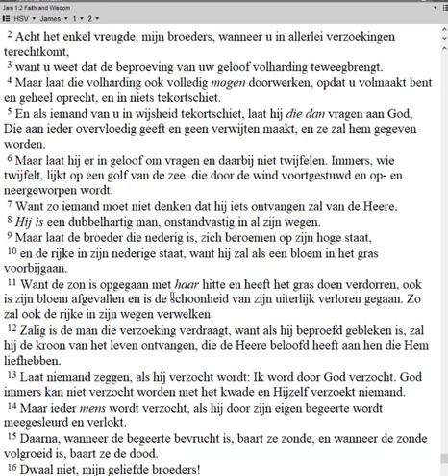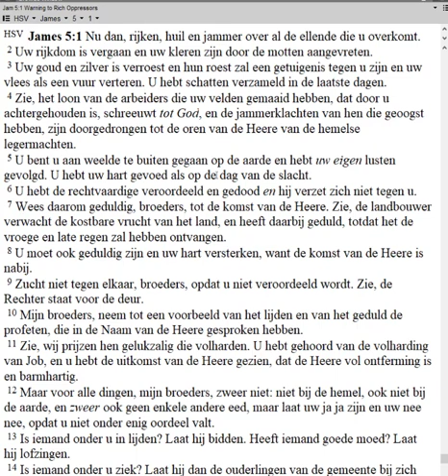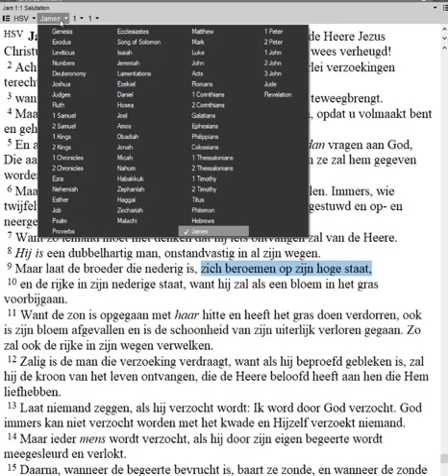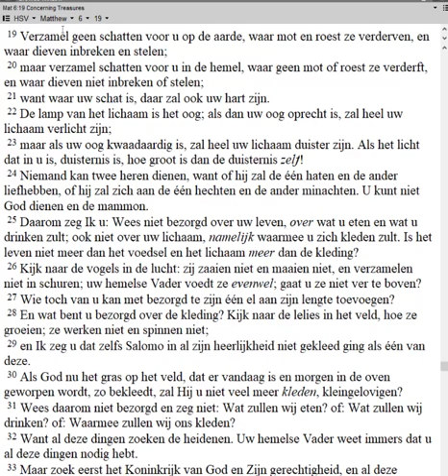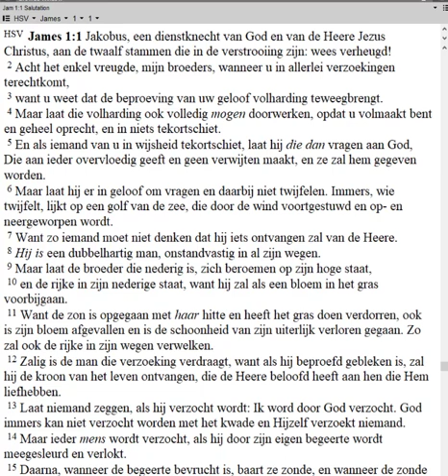Ds. Hoekman Overdenking Jacobus 1E (19-05-2020)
Het gaat niet zozeer om de tegenstelling tussen rijk en arm, maar om nederig en hoogmoedig.

Wie zichzelf vernedert zal door Hem verhoogd worden en dat mogen we ook aanstaande Hemelvaartsdag zien.

God zal de nederige Zelf verhogen en de hoogmoedige vernederen en afsnijden als een bloem op het veld.

Zie dan op de Koning! Zie dan als Koningskinderen op je hoge afkomst en wees navolgers van Jezus Christus!